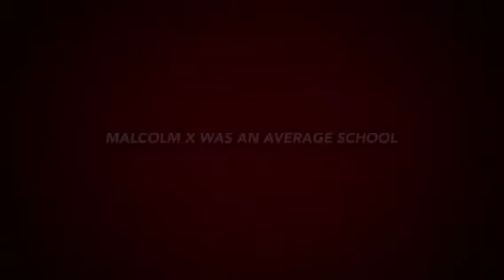Superheroes at Malcolm X Elementary School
The teachers and staff at MXES prepare for school to start. The superheroes are ready to save the day.